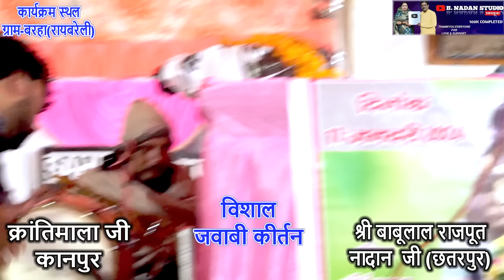जवाबी_कीर्तन॥क्रांति माला जी श्री बाबूलाल राजपूत नादान जी॥श्राप हुए वरदान॥यूट्यूब पर पहली बार॥